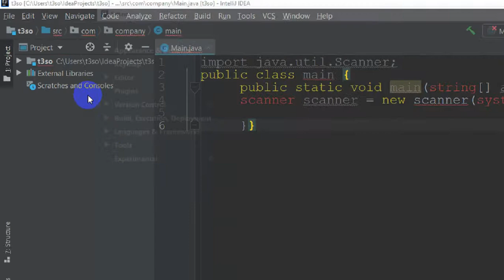How to Disable spell checking on IntelliJ IDEA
intellij idea spell checker
intellij idea spell check
intellij idea disable spell checking
intellij idea disable spell checker
intellij idea spell checker russian
intellij idea turn off spell check
intellij spelling check
spell checker intellij
spell checker in intellij
spell check intellij
intellij spell checker
intellij check spelling
intellij find spelling mistakes